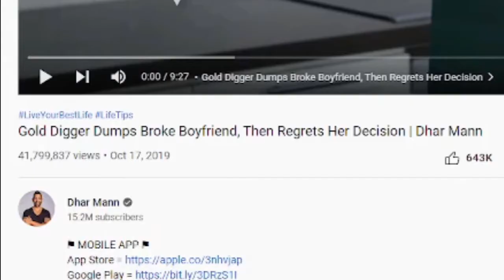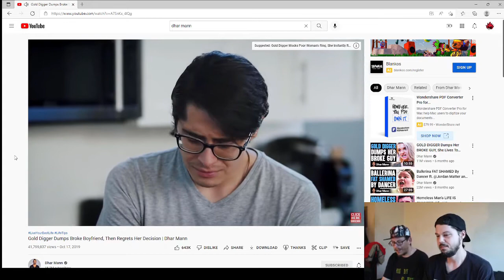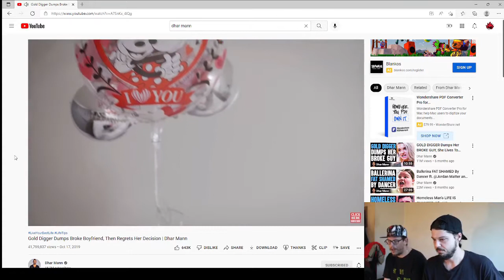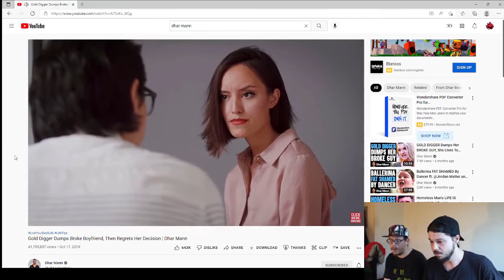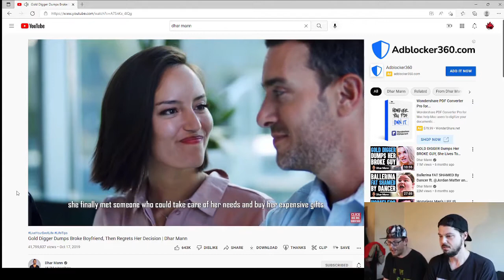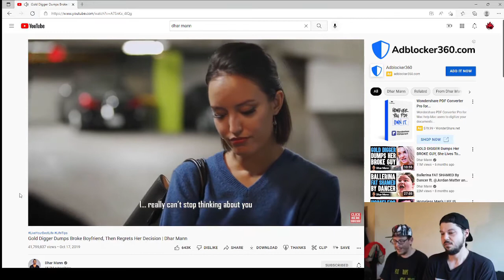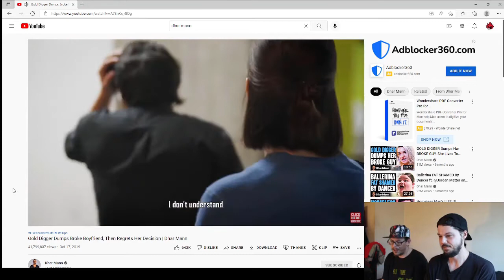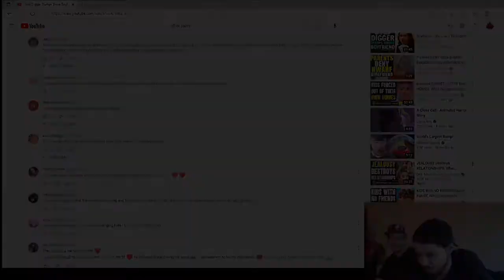Dhar mann - Beware of the gold digger Karen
We watch a video of a gold-digging Karen who treats her boyfriend like trash from the channel Dhar mann.